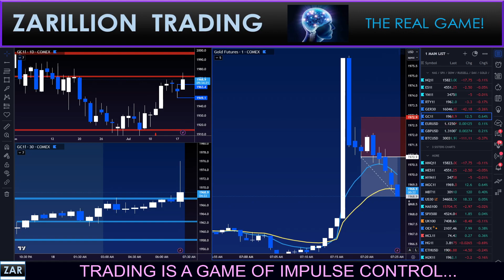+20.00 PIP WIN! GOLD SHORT! ZONE REVERSAL!